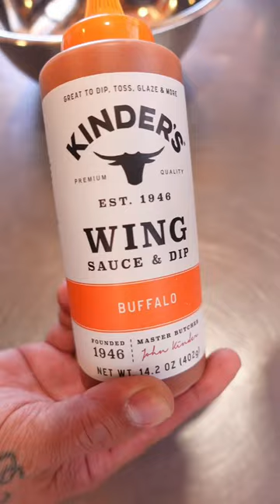This is what happens when you combine Buffalo Wings and Lumpia! 🤯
𝘽𝙐𝙁𝙁𝘼𝙇𝙊 𝘾𝙃𝙄𝘾𝙆𝙀𝙉 𝙇𝙐𝙈𝙋𝙄𝘼
I’ve teamed up w/ @kindersflavors to bring y’all some of the Best lumpia’s I have ever made! 💯 Seriously, I ❤️ Buffalo Wings and this combo in lumpia form was straight 💰. If you’re a fan of Buffalo Wings like myself, this easy recipe is a must to make for your next backyard BBQ or even for yourself 😁
Their Buffalo Wing Sauce & Dip is their take on the spicy classic with a blend of Anaheim chilis, red jalapeno, and garlic to take your Buffalo Wings to a whole new level. Plus having their sauce in a easy to use squeeze bottle is perfect for drizzling over wings or lumpia’s in this case.

𝙄𝙣𝙜𝙧𝙚𝙙𝙞𝙚𝙣𝙩𝙨:
• 2 Large chicken breasts
• @kindersflavors Buffalo Wing Sauce & Dip
• 4 oz of blue cheese crumbles
• Lumpia wrapper

𝙄𝙣𝙨𝙩𝙧𝙪𝙘𝙩𝙞𝙤𝙣𝙨:
1. Coat chicken breasts w/ Buffalo sauce and let marinate for 1 hour
2. Smoke at 325 degrees till an internal temp of 165 about an hour
3. When done let cool for 20-30 minutes
4. Shred and roughly chop chicken then add to a bowl. Add in blue cheese and Buffalo sauce then mix.
5. Add about a large spoonful to each lumpia wrapper then roll them up.
6. Fry at 325-350 for about a min on each side, till golden brown
7. Drizzle more Buffalo sauce and serve w/ Ranch dressing.

🎶 Wu-Tang Clan - C.R.E.A.M (Cash Rules Everything Around Me)